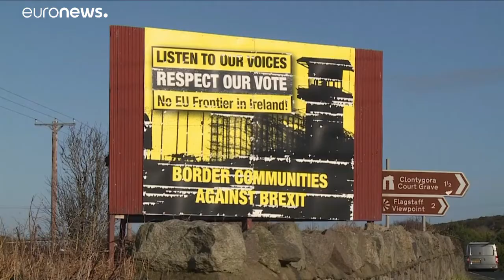"بريكست".. إيرلندا تنظر مغادرة الضباب مجالس السياسة في لندن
في عام 1998، تم التوصل إلى اتفاق الجمعة العظيمة أو اتفاق بلفاست بين بريطانيا وجمهورية ايرلندا وأحزاب ايرلندا الشمالية، وبفضل هذا الاتفاق تم التخلص من كافة البنى الحدودية بين شطري الجزيرة.…